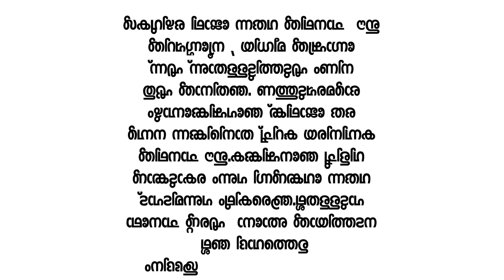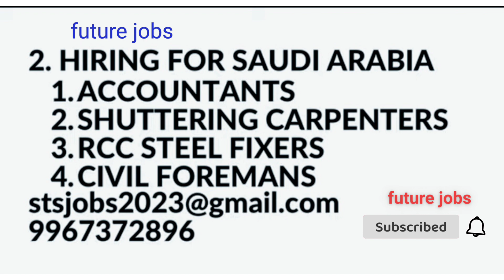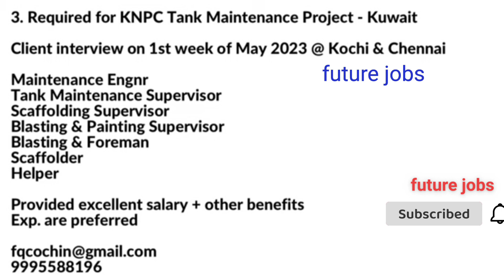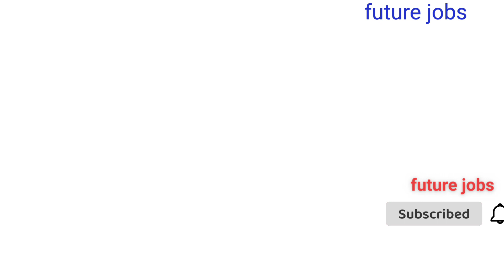Gulf job vacancy 2023 malayalam, interview in kerala, newspaper jobs, abroad job vacancy, dubai jobs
future jobs,
job in gulf for freshers,
gulf jobs newspaper,
job in gulf malayalam,
account jobs,
qatar jobs,
qatar jobs,
kuwait jobs,
omanjobs,
qatar job 2023,
dubai jobs2023,
oman jobs2023,
kuwait jobs2023